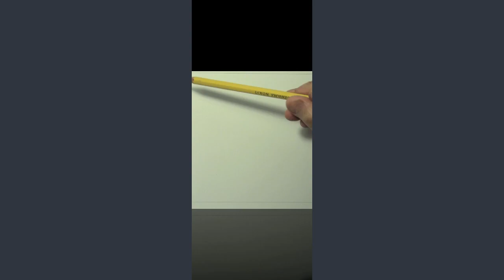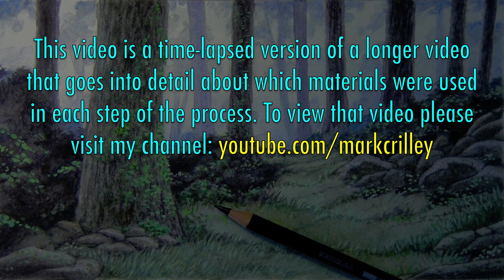Speedpaint: Forest Background